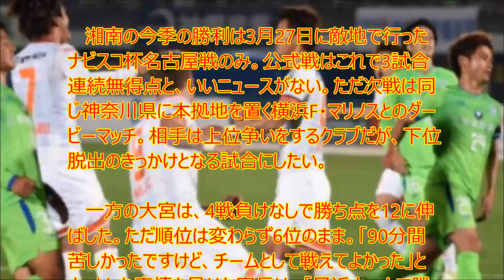【衝撃】湘南5連敗…大宮家長PK弾に沈み最下位抜け出せず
UC9IPOBPSpa-WkpYUJdgvoag

　湘南ベルマーレはホームで大宮アルディージャに0-1で敗れた。リーグ戦は5連敗。2分6敗で開幕からの未勝利は8戦に伸び、最下位脱出はならなかった。